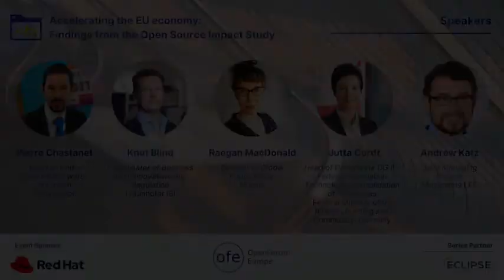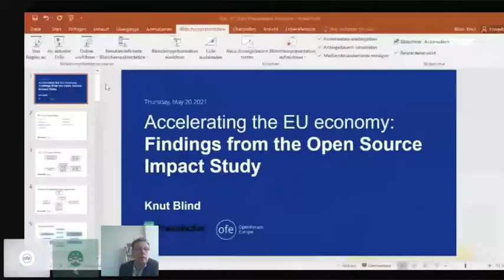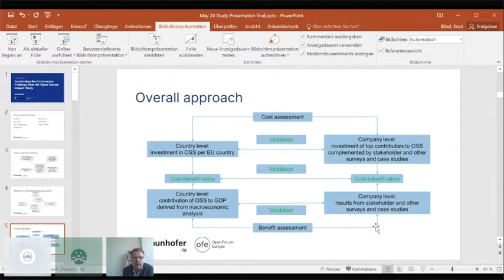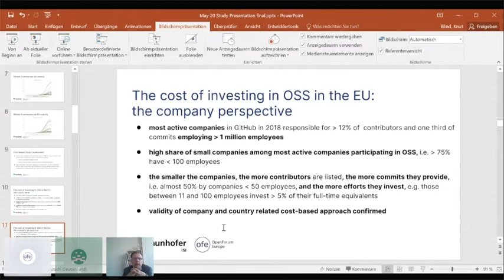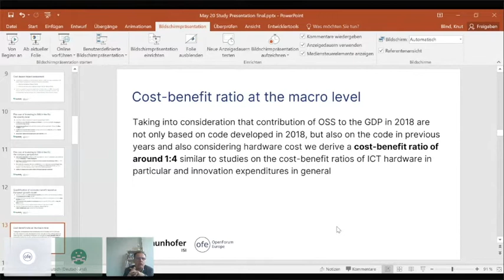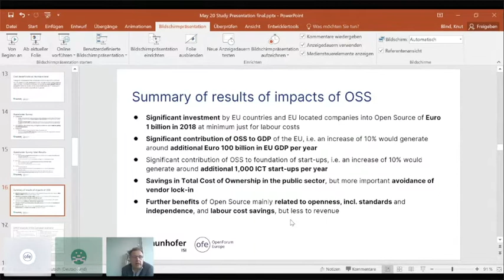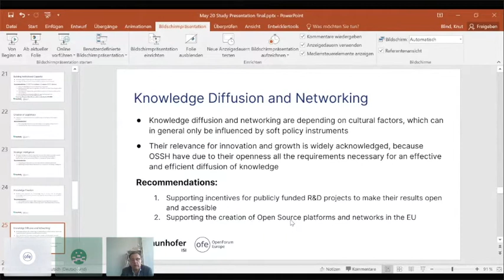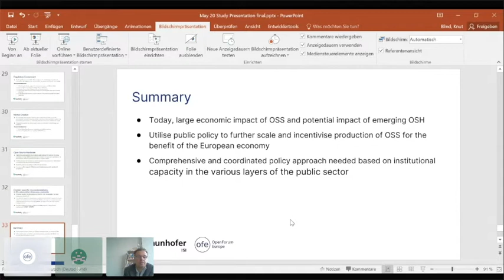Accelerating the EU Economy: Findings from the Open Source Impact Study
OFE and Fraunhofer ISI have produced an ambitious study for the European Commission on the impact of Open Source Software and Hardware on technological independence, competitiveness and innovation in the EU. It is meant to be the reference study guiding open source-relevant policy for the coming years, but is relevant for jurisdictions globally. Open Source is not only a good path of digital transition for businesses and governments thanks to its reusability, transparency and innovation potential, but also based on its share in Europe’s GDP and economic activity.

Our research indicates that the economic impact of Open Source on the European economy was between EUR 65 and EUR 95 billion in 2018 and in the same year, EU countries and companies made significant investments into Open Source surpassing EUR 1 billion. The products of these investments are available for reuse to private and public sector and highly advance development and innovation.

Historical data shows clearly that Open Source has contributed immensely to economic growth in Europe, but if supported with relevant policies and actions, it could boost EU’s economic landscape even more. For example, if Open Source code contributions increased by 10% annually, European Union’s GDP would generate additional EUR 70 billion and could boost the number of ICT start-ups by 1,000.

Our panellists will discuss these results and policies that could support European economy and openness in digital for a more innovative and competitive ICT landscape. We will announce additional speakers soon.